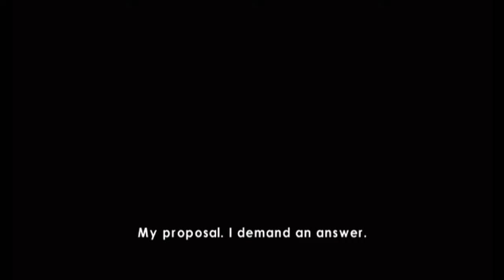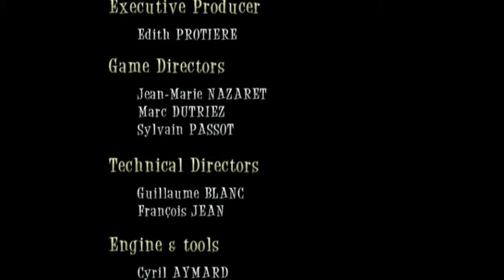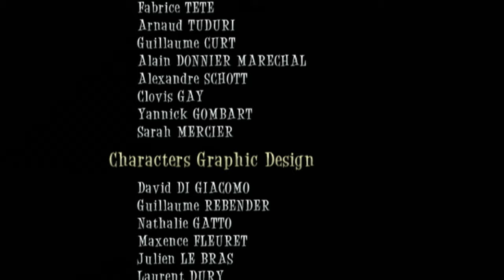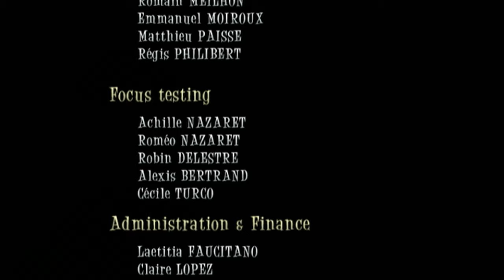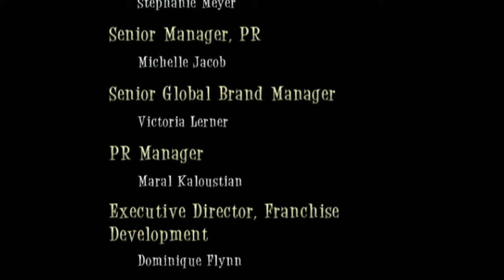Alice in Wonderland [Finale] - Downal wyth Bluddy Behg Hid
Man I wanted to like this game and honestly it had all the markers of a decent movie tie in or like, a Harry Potter game (back when those were good) but these cutscenes and the big ol' middle finger for the 100% just makes me cringe, Hope you enjoyed it regardless lol